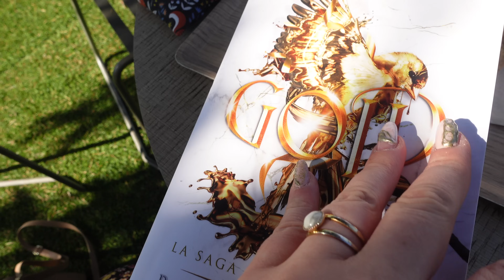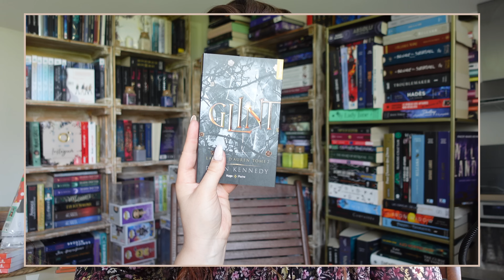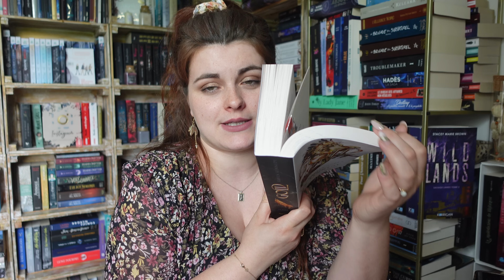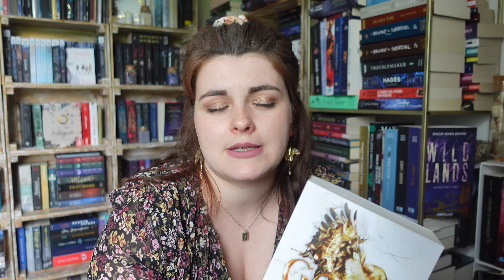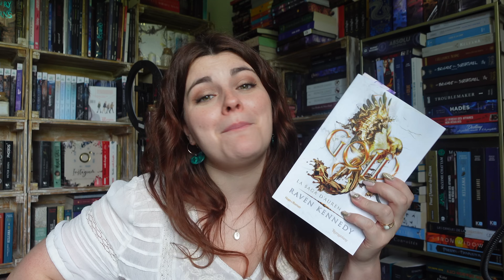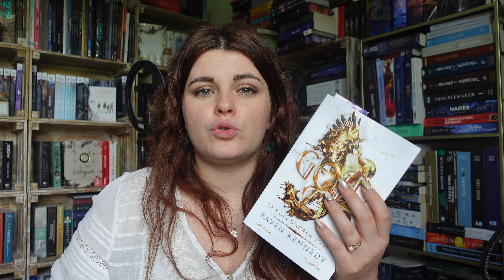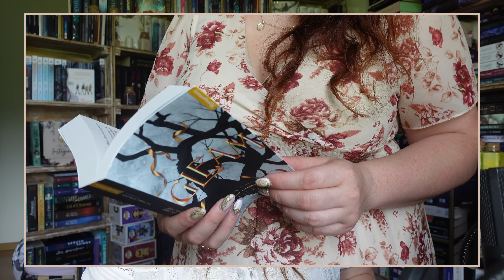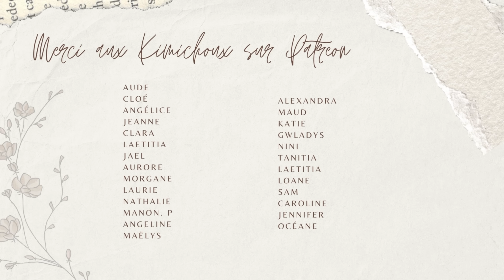♡ READING VLOG - Coup de Coeur, Anniversaire Gabriella & Travail ♡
A l'occasion de la sortie du troisième tome en poche, je vous retrouve aujourd'hui pour lire avec vous le tome 5 de La Saga d'Auren, une Romantasy coup de coeur ! 🤎

Cette vidéo est réalisée en collaboration rémunérée avec les éditions Hugo Publing, merci à eux pour leur confiance ✨

Vous pouvez écouter des livres gratuitement durant 30 jours sur Audible
✨ Lien à utiliser

Envie de tester gratuitement une application qui vous offre tous ses ebooks pendant 45 jours ? N'hésitez pas utiliser mon lien pour Nextory !

♡ La Saga d'Auren